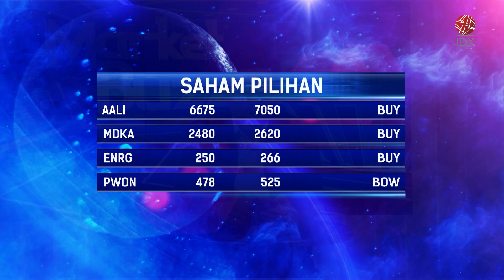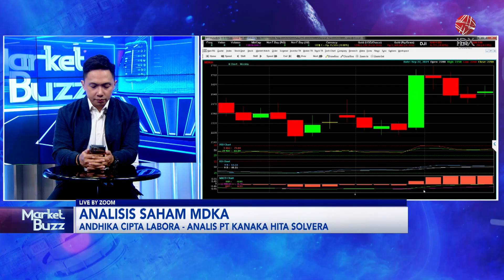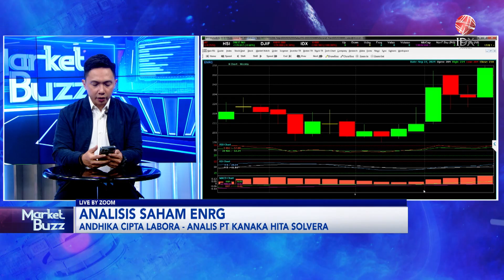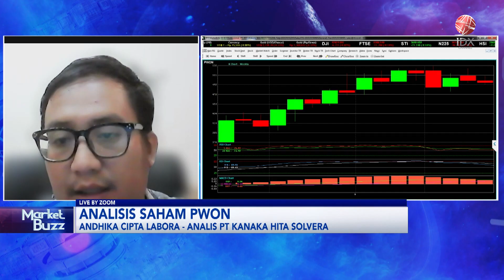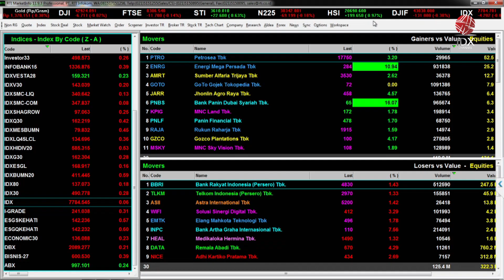Cermati Saham Pilihan: AALI, MDKA, ENRG, PWON | IDX CHANNEL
"Saksikan tayangan kami Official Youtube IDX Channel di Power Breakfast, Rabu (23/10/2024) dengan tema Cermati Saham Pilihan: AALI, MDKA, ENRG, PWON."